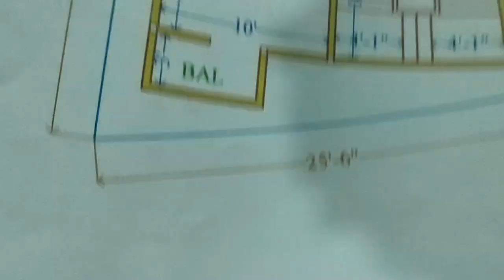20 x 38 GHAR KA NAKSHA II 20 by 38 MAKAN KA NAKSHA II 2 BHK HOUSE PLAN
20 x 38 GHAR KA NAKSHA

20 by 38 MAKAN KA NAKSHA